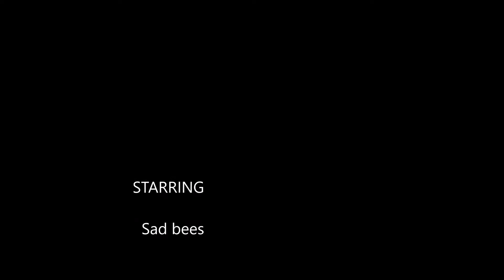Apr 14, 2017 Deformed Wing Virus Bee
Caught a bee being ejected from the hive by a guard bee/doctor bee/undertaker bee. Got some close-ups for why she did not pass inspection. I see bunches of DWV bees and it does not give me hope this colony is not turning the corner into a "boomer hive." They're just poking along. I was encouraged by sighting an entourage around the queen the previous inspection. This hinted that there is a number of bees that are formed correctly, just not enough to really take advantage of the holly flow and I expect 4/27 bees in the box to graduate to foragers exactly at the start of the flow.